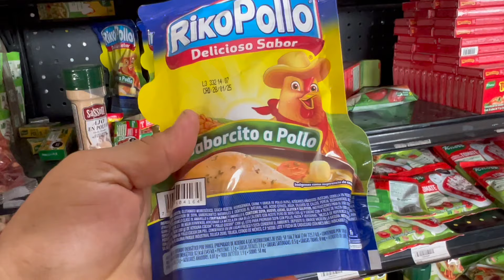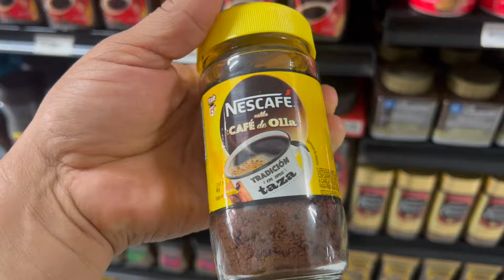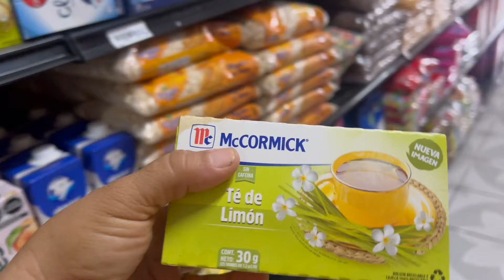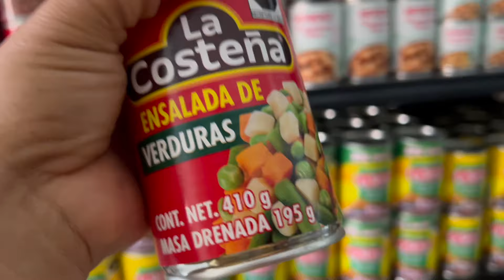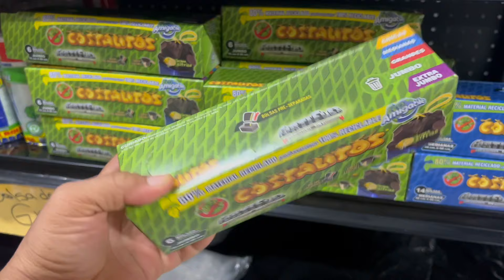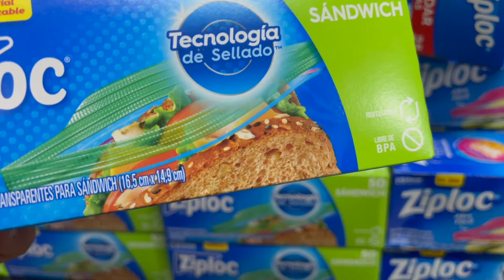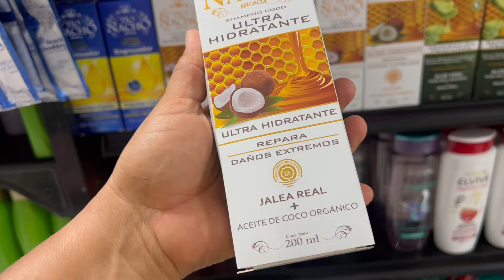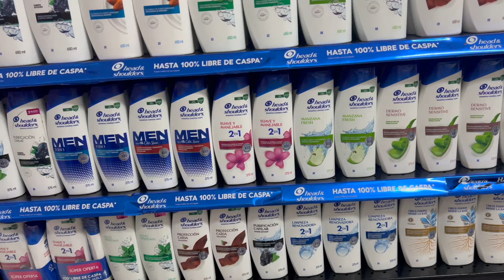DESAYUNO EN FAMILIA😌🥞PAKITO LE ENSEÑA INGLÉS A SOFIE🤔